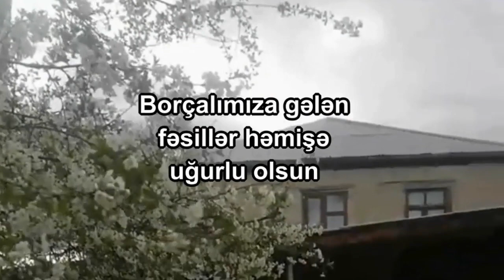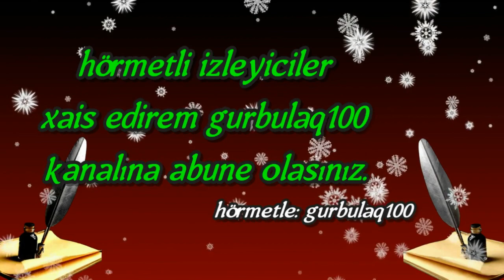borcalimizin el toylarindan